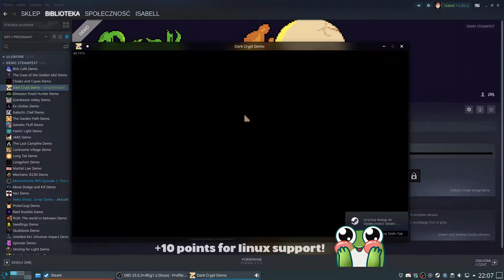Dark Crypt - IndieDev plays IndieGames (No Commentary)